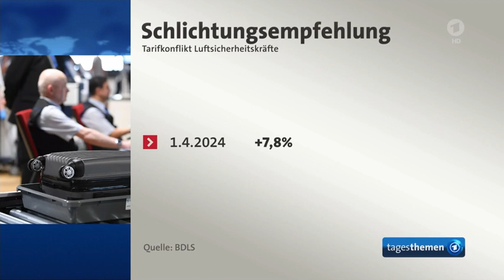tagesschau24 - Tarifparteien für Schlichtung - Mehr Geld für Sicherheitspersonal an Flughäfen